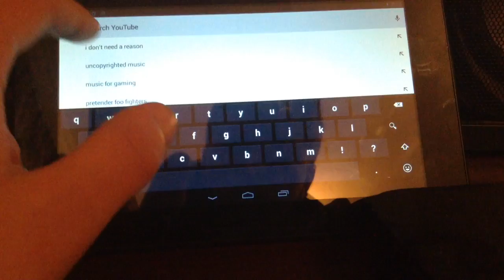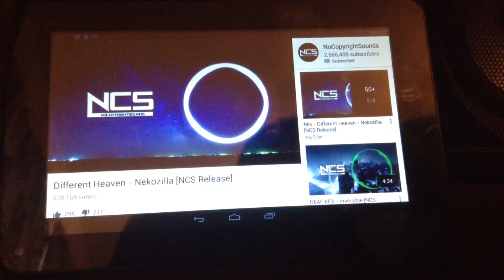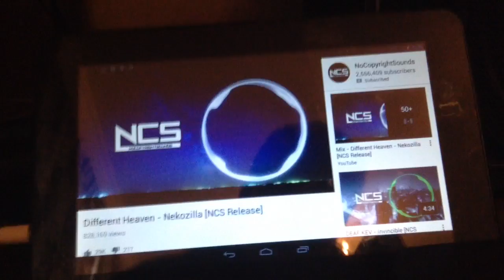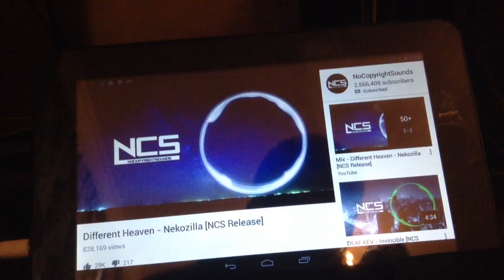How to bass boost your android device.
Remember to give a rating if you can because it helps my channel out a lot.

•Please do not be mean in the comments. No one wants a dirty comment section.